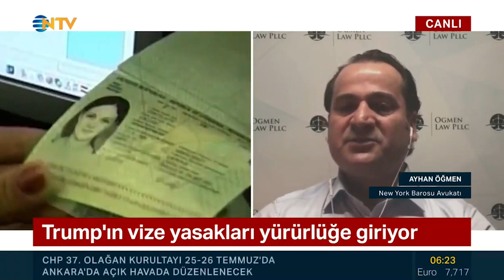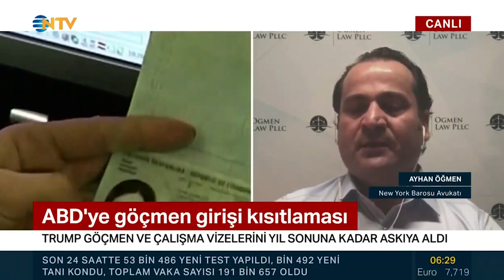NTV HABER – BAŞKAN TRUMP’IN GÖÇMEN VİZELERİ VE ÇALIŞMA VİZELERİNİ YIL SONUNA KADAR DURDURMA KARARI !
NTV HABER – AVUKAT AYHAN OGMEN - ABD BAŞKANI DONALD TRUMP’IN GÖÇMEN VİZELERİ VE ÇALIŞMA VİZELERİNİ YIL SONUNA KADAR DURDURMA KARARININ DETAYLARI NELERDİR ?